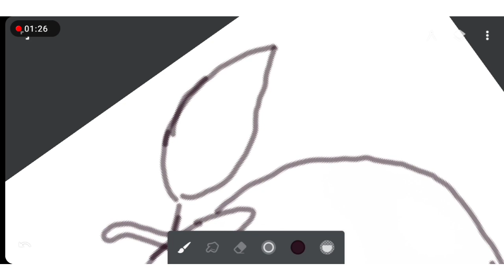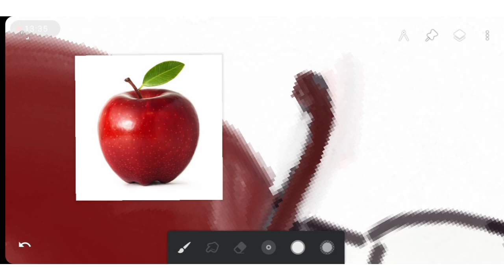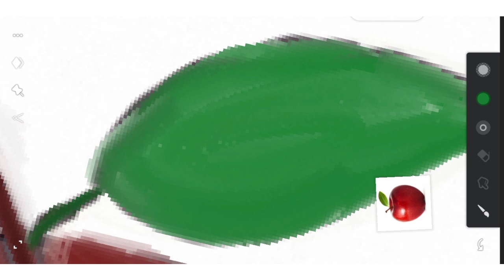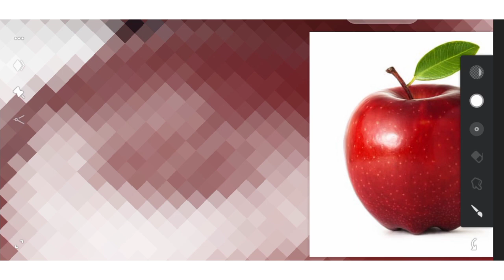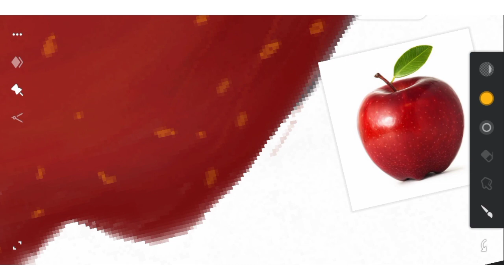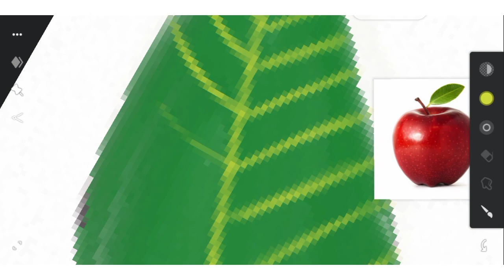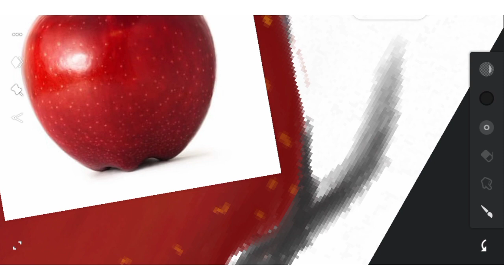How to draw realistic apple in phone | Art swings art realistic art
hi my Dear friends I m always uploading my painting or drawing tricks, I hope you like my art please keep supporting for more☺.